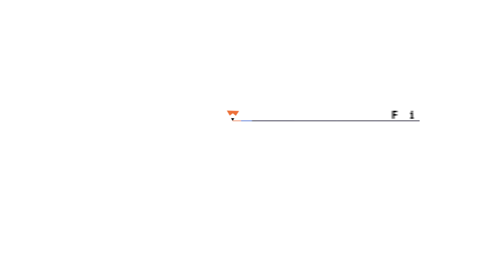How Republicans Won The Majority Of Latino Voters In Florida | FiveThirtyEight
As the broader electorate shifted left in 2020, compared to 2016, Latino voters shifted 8 percentage points to the right. It was the biggest shift of any demographic group between the two presidential elections and led to some speculation about a possible realignment. In this installment of the FiveThirtyEight Politics podcast, Galen Druke speaks with Equis Research co-founder Carlos Odio about whether that trend continued in the 2022 midterms and what it all means for 2024.